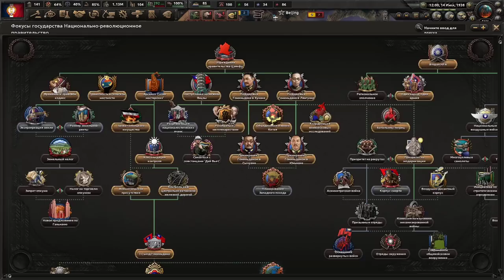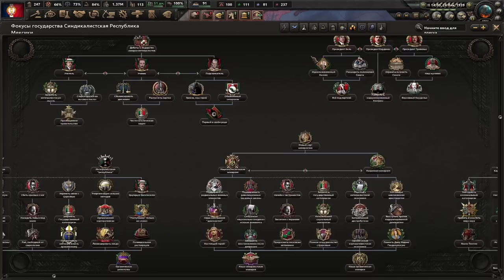СПРОС НА РЕВОЛЮЦИЮ РАСТЁТ - ПОБЕЖДАЕМ ЗЛО КАПИТАЛИЗМА ЗА ФРАНЦУЗСКУЮ КОММУНУ В KAISERREDUX(3)